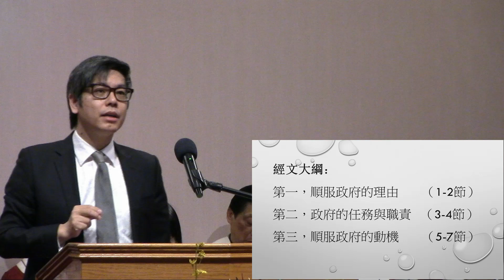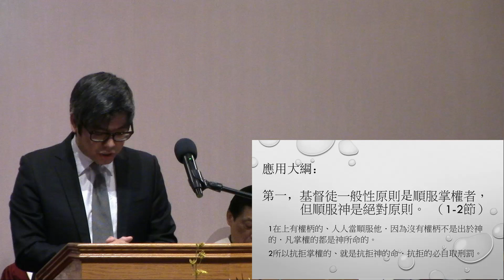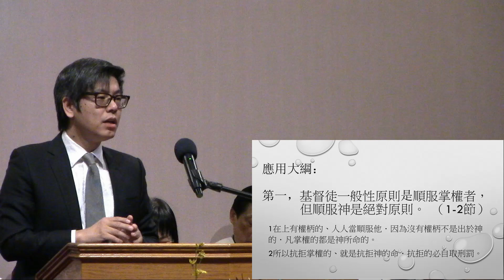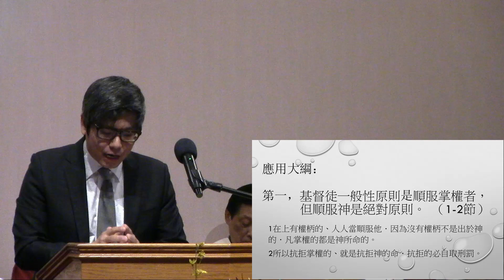基督徒的公民本份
谷區國語浸信會 陳道德傳道 主日證道 11/18/2018
經文 - 羅馬書 13: 1-7